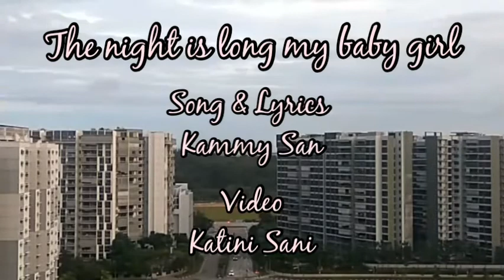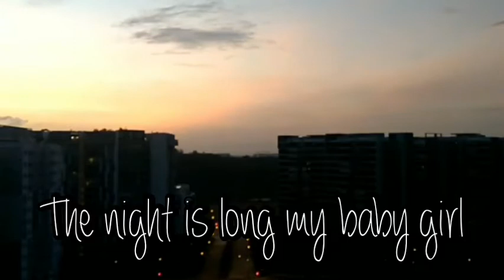Original Song titled "The night is long my baby girl."